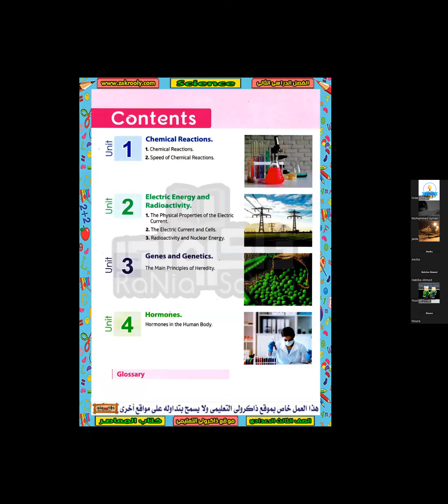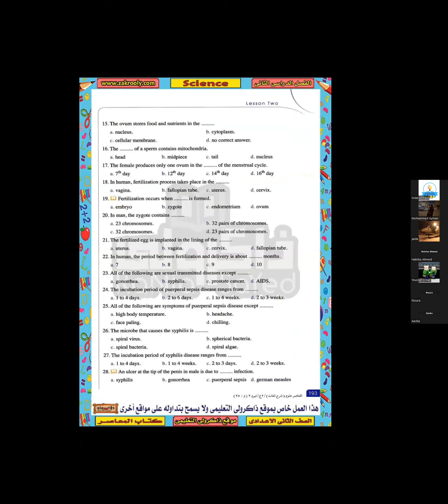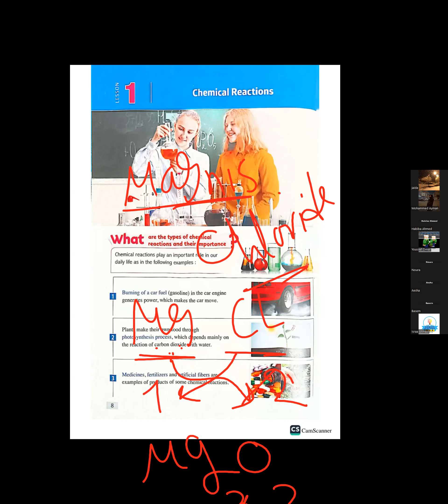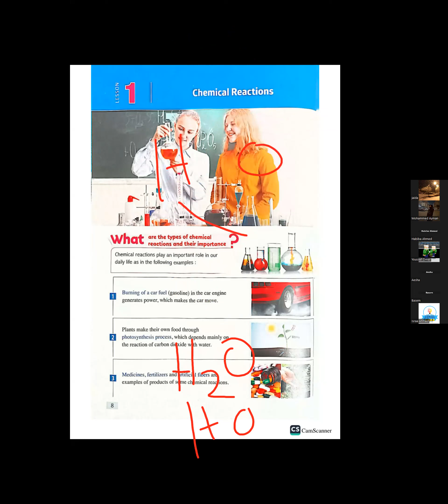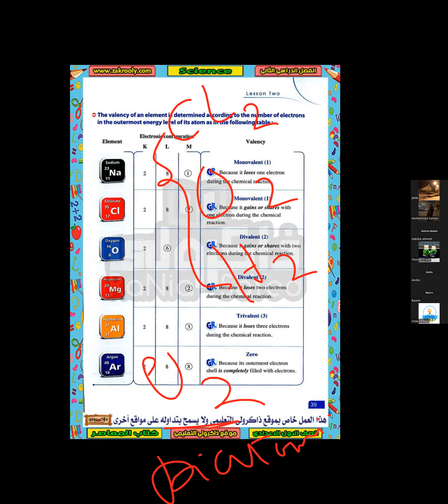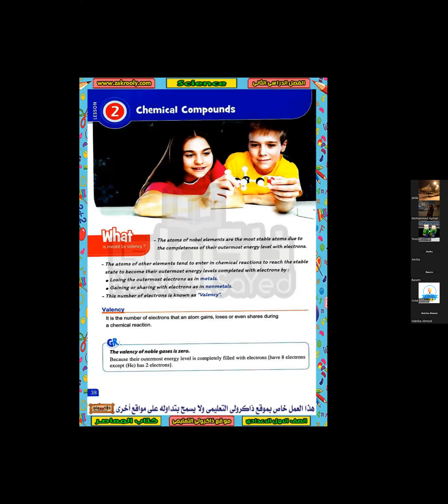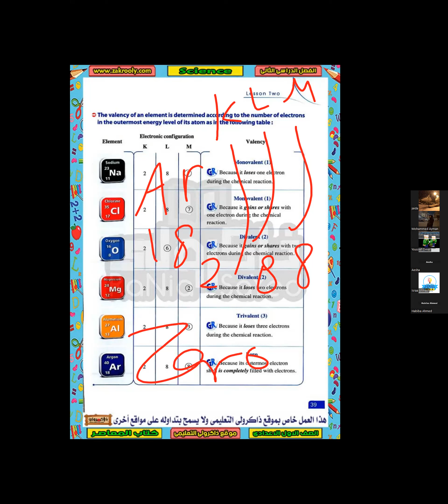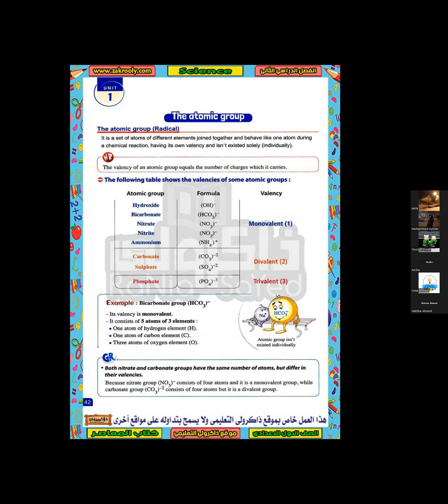حصه"ساينس"مراجعه كيمياء - للصف الثالث الاعدادي مس/اسراء احمد